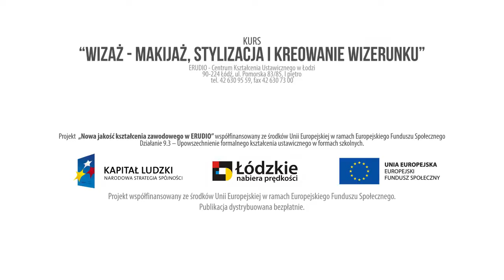Wizaż, makijaż, stylizacja i kreowanie wizerunku w ERUDIO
Jeden z 10 akredytowanych kursów w ERUDIO w Łodzi!
100 godzin intensywnych zajęć, nastawionych na praktykę w profesjonalnie wyposażonej pracowni wizażu, makijażu i stylizacji na ulicy Pomorskiej 83/85 w Łodzi.

Więcej informacji znajdziesz na oraz na naszym FB ERUDIO.

Serdecznie zapraszamy:)